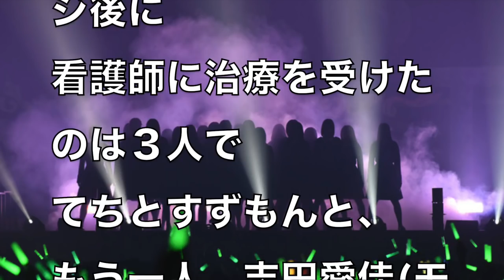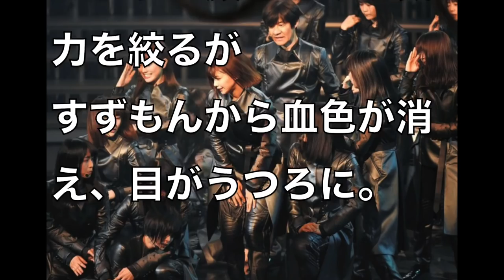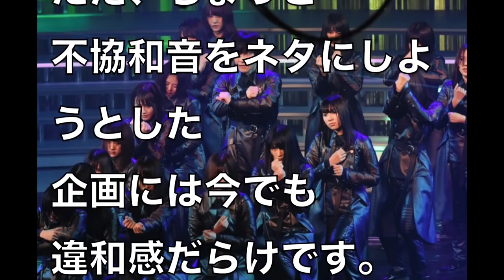【欅坂46】3/5 不協和音内村光良コラボ放送事故全容〜これヤバイやつだ！ウッチャン大慌て閲覧注意...最後に元気な姿と紅白用変形Ver.等資料付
紅白出番中に欅坂４６のメンバー倒れる…気づいた内村の”行動”に賞賛の声【芸能ライブラリ】
紅白で過呼吸になっていた【欅坂46】太田光が平手友梨奈を語る！「天才なんだよ」
【紅白歌合戦2017】欅坂46の鈴本美愉,平手友梨奈,志田愛佳が不協和音をダンス中に倒れてファン激怒!!「プロとして失格」
ウッチャン（内村光良）が”激怒した理由”に納得！「逆に仕事に対する熱意が伝わってくる」
ウッチャン（内村光良）の”凄さ”が改めて分かる紅白総合司会。”歴代最高”の声も！「誰も傷つけないウッチャンらしい司会」
爆笑問題が内村光良がNHK紅白歌合戦の総合司会に抜擢されたことに言及　2017年11月14日
明石家さんまが、紅白歌合戦の総合司会に内村光良が決定したことに言及
内村光良が欅坂46平手友梨奈に声をかけた裏側に涙が止まらない…安室奈美恵も涙したウッチャンが目指した紅白歌合戦に賞賛の嵐…